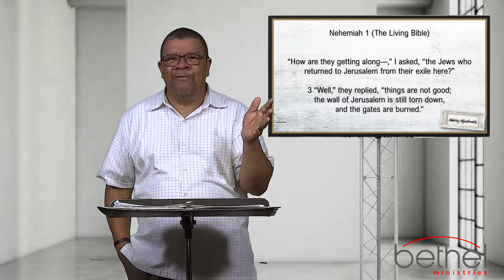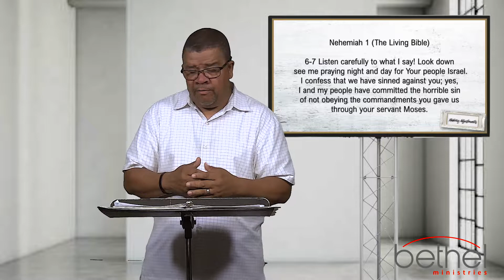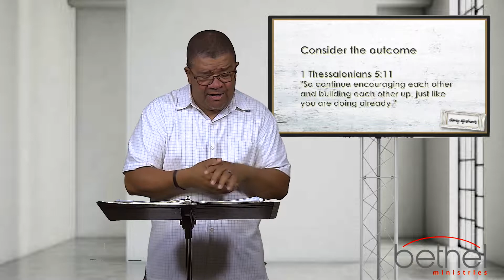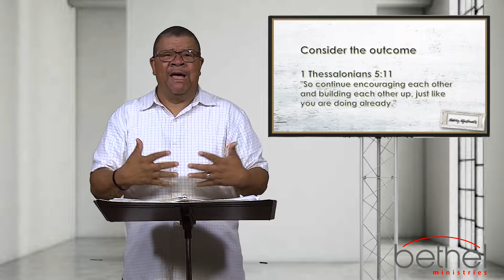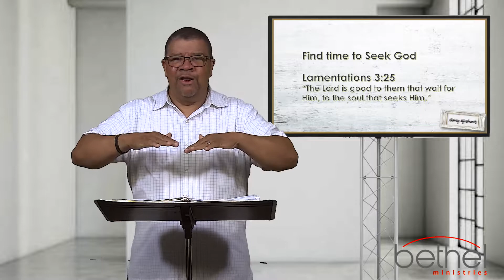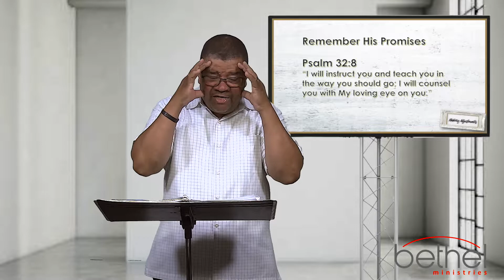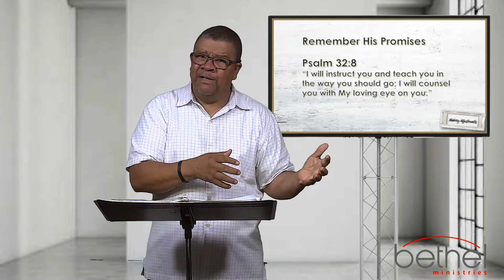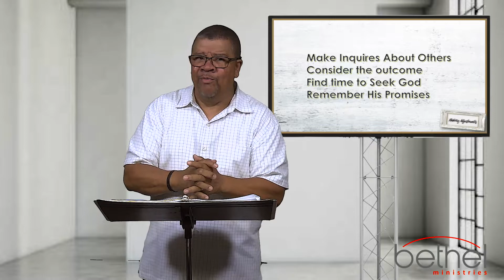Making Adjustments Part 1 : Dr Johnny Green